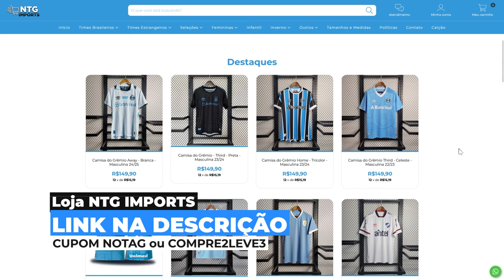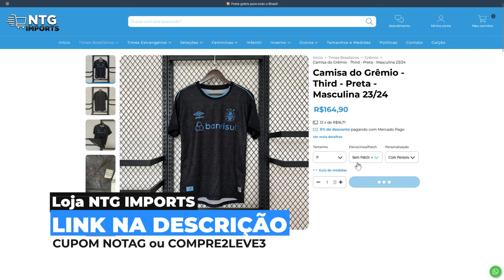🚨 BOMBA! CBF SUSPENDE E PARALISA BRASILEIRÃO! GRÊMIO, INTER e JUVENTUDE GOSTARAM!